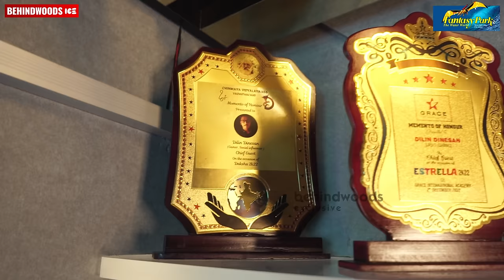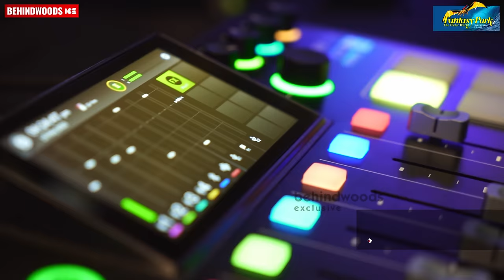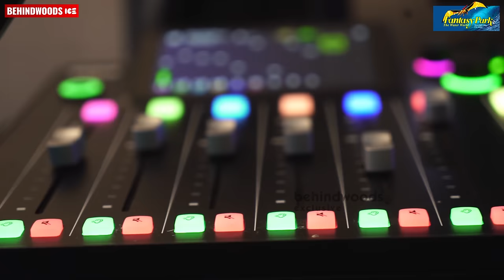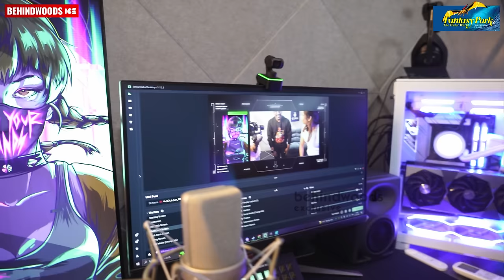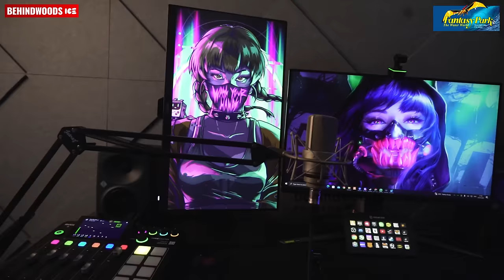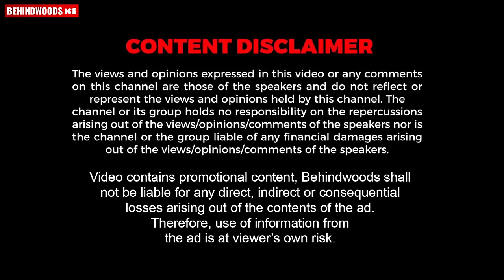Eagle Gaming-ൻ്റെ Room-ലെ ഞെട്ടിക്കുന്ന കാര്യങ്ങൾ😱പരുന്ത് വാസുവിൻ്റെ തട്ടകത്തിൽ Veena🔥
Welcome to Fantasy Park
Park is opened to visitors from 10AM to 6PM every day
And just when you thought fun and frolic couldn't get any better, our food court is all set to pamper your taste buds with mouth – watering delicacies. Apart from many wet and wild water thrills, Fantasy Park - The Water World also offers entertainment for all ages. Super Splash, Harakirri, Zip Zap Zoop, Striking car, Para Trooper, Dragon Coaster, Pirate Boat, Tora Tora, Water Merry Go Round etc will be enjoyed by adult as well as children.
Fantasy Park
Neo Tech Amusements & Resorts Pvt Ltd.
8/585, Malampuzha,
Palakkad, Kerala-678 651
Working Hours : Monday - Sunday | 10AM - 6PM